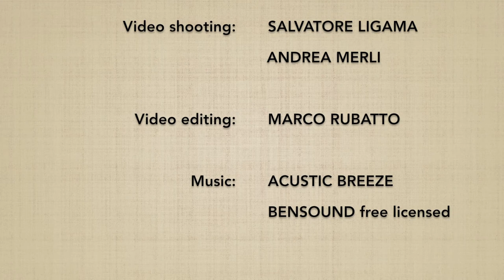Suwari waza katatedori DAI IKKYO (omote) - Marco Rubatto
Forma di base (kihon) e fluida (ki no nagare) di "tecnica da seduti, presa al polso ed applicazione del 1º principio" (suwari waza katatedori dai ikkyo), forma frontale (omote)

Basic form (ki hon) and fluid form (ki no nagare) of "sitting technique, wrist grip and 1st principle application"  (suwari waza katatedori dai ikkyo), forward form (omote)